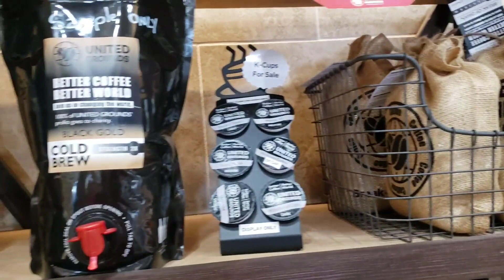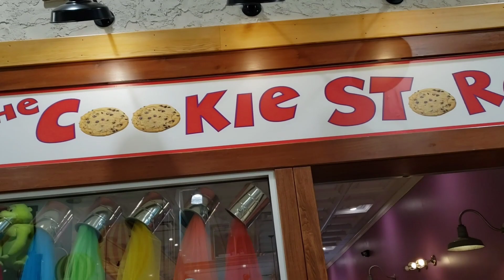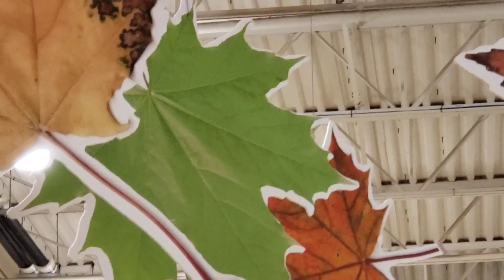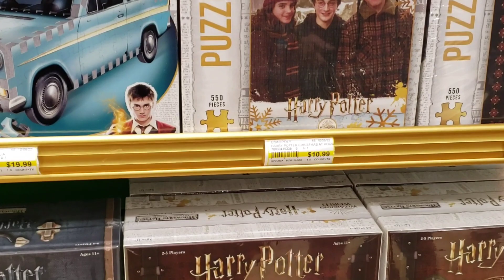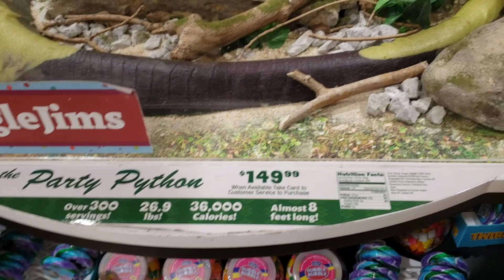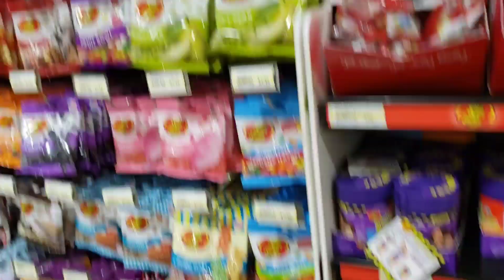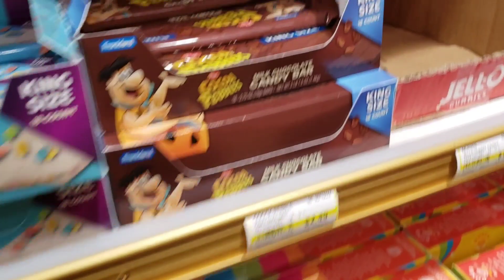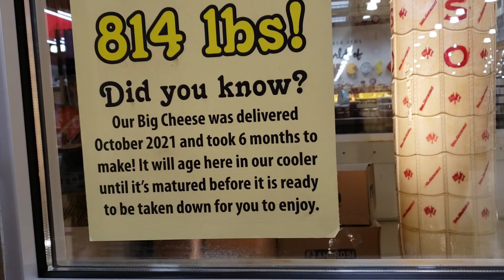JUNGLE JIM'S // WALK THROUGH // FIRST TIME VISITING //